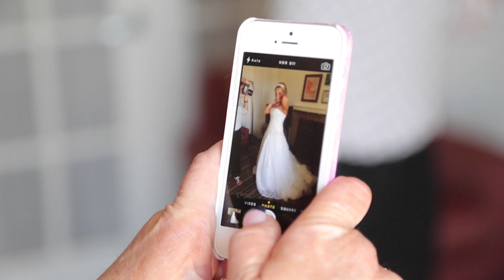Brittany + Steve Wedding at Greate Bay Country Club